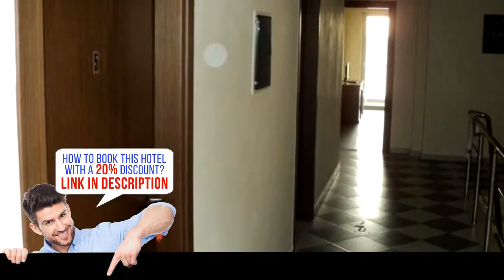Golden Beach Hotel, Himare, Albania, HD Review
Book it now! Save up to 20%
Set on the beachfront, Golden Beach Hotel is located in Himare. It offers access to a private beach area. Free WiFi access is provided throughout.
Each room offers a balcony with sea view, a flat-screen TV with cable channels, a desk and a fridge. The private bathroom comes with a hairdryer, free toiletries and a shower.
Breakfast is included in the rate and served daily in the communal lounge. Guests are also offered free sun beds and parasols for use at the beach.
At Golden Beach Hotel you will find a 24-hour front desk, a garden and luggage storage. The property also offers free private parking near the hotel.